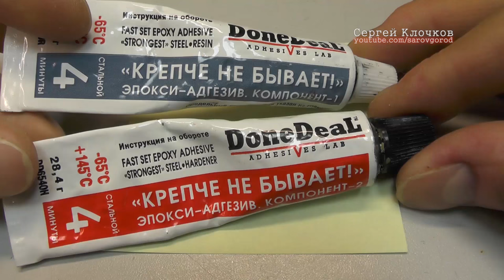Сломалась петля ноутбука HP